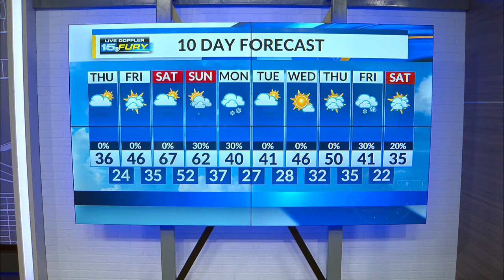Thursday Afternoon Forecast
Much Colder Afternoon